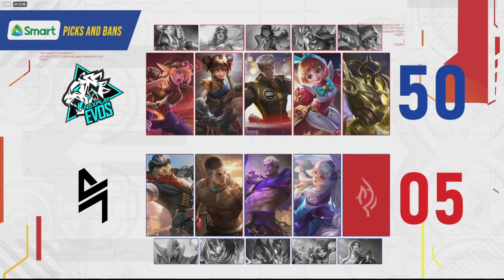BLACKLIST INTL vs NEXPLAY EVOS GAME 2 | SIBOL DAY 2